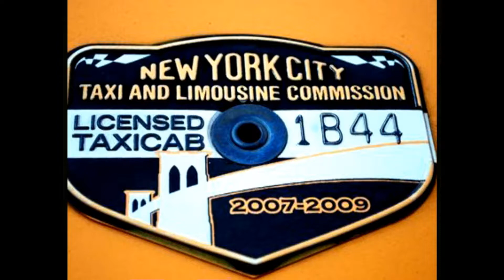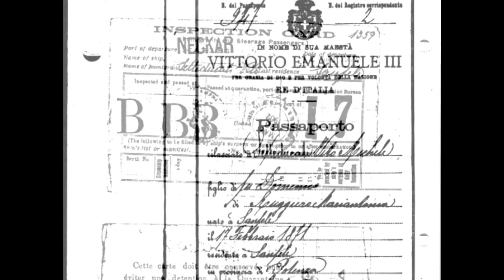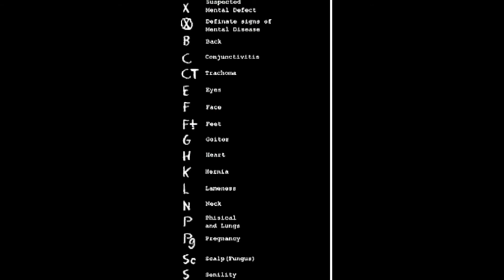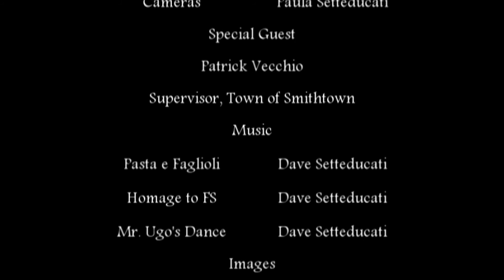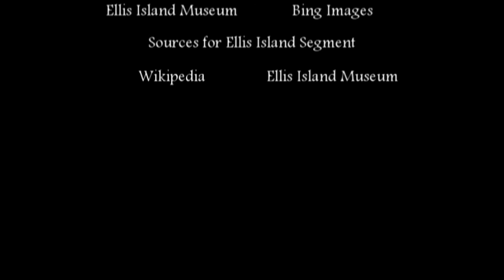Italian America Long Island E17 Patrick Vecchio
Interview with Smithtown Supervisor Pat Vecchio about his Italian heritage, then a short segment on the history of Ellis Island